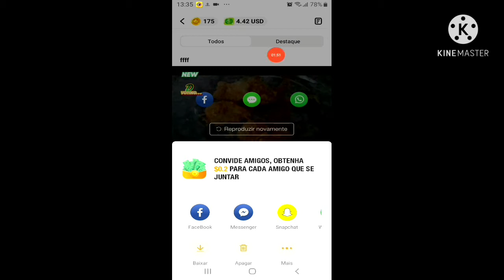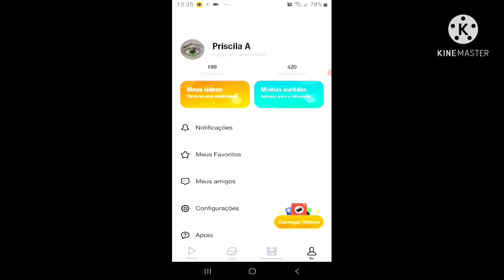Como deletar vídeo do aplicativo ClipCap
Eu tinha essa dúvida  é achei a resposta.
I
instagram e Pinterest @canalpriscilaa
like: PriscilaA
Kawai:PriscilaA8